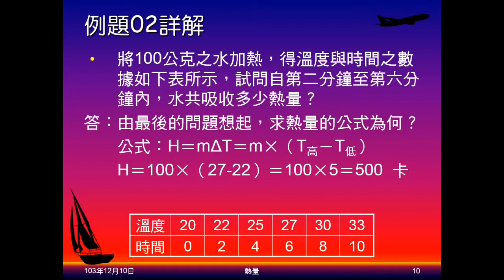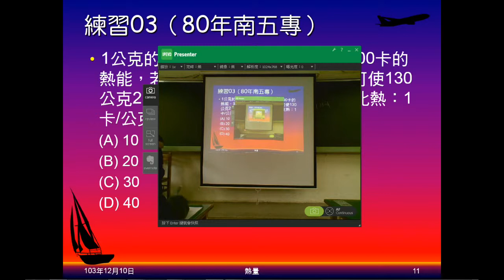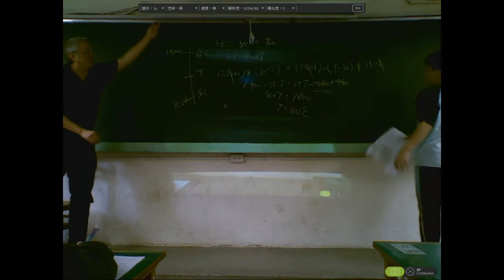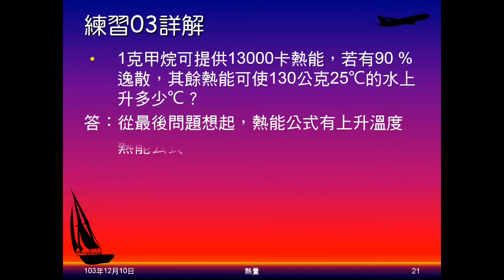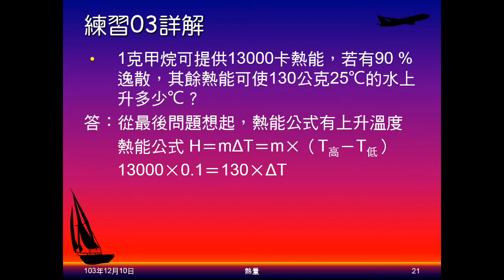103學年國二理化 溫度與熱06：例題02、練習03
例題02為給加熱時間與溫度表格，問某段時間吸熱。練習03是甲烷燃燒，有熱量散失，問能使定量的水溫度變化多少？